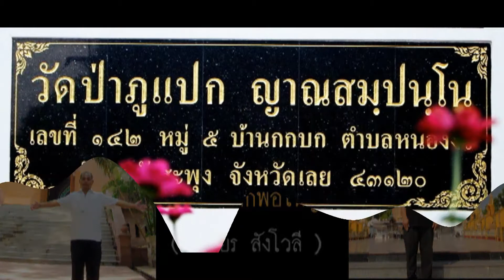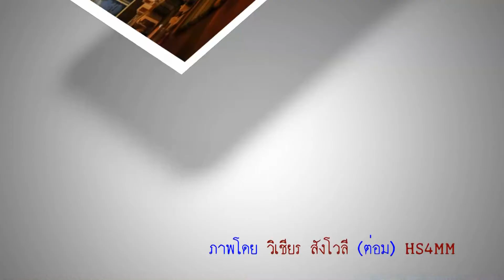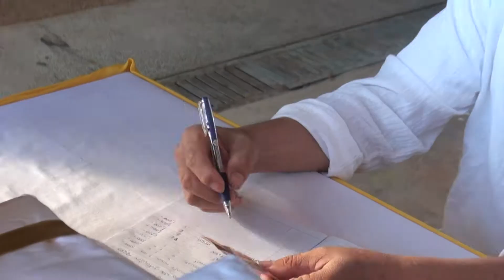กฐิน ปี 2564 ณ วัดป่าภูแปกญาณสัมปันโน บ้านกกบก ตำบลหนองงิ้ว อำเภอวังสะพุง จังหวัดเลย ชุด 3